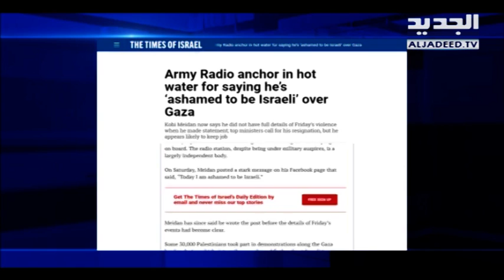مذيع يصرّح بأنه يخجل من كونه إسرائيلياً!